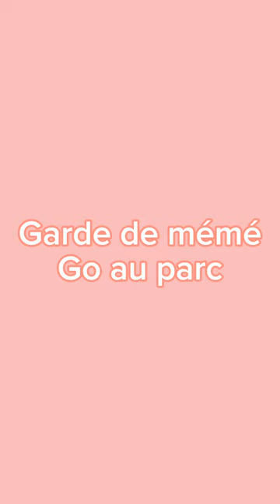Garde de Mémé donc go au parc en famille ❤️😍😘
En famille on profites à fond une pierre 2 coup amusement et sport par la même occasion 🎉